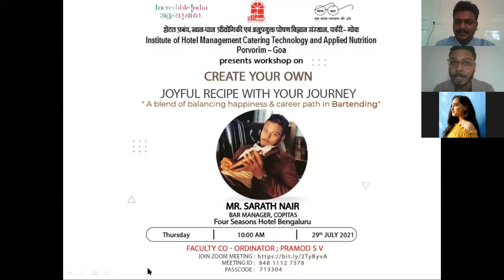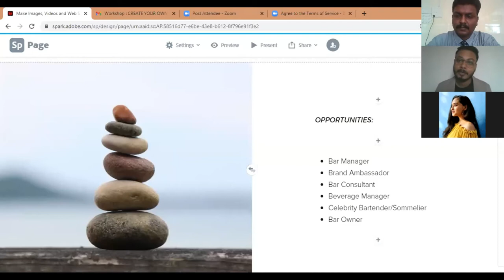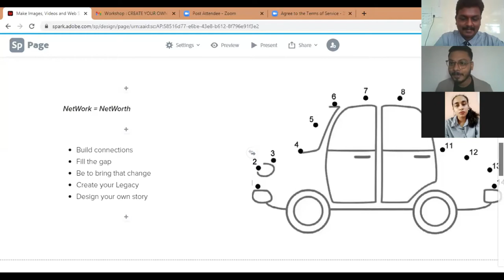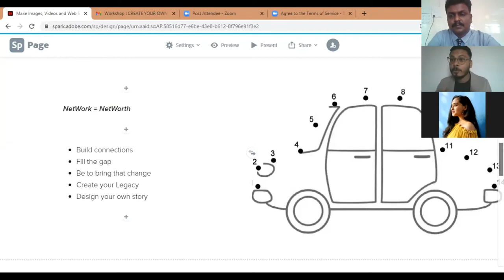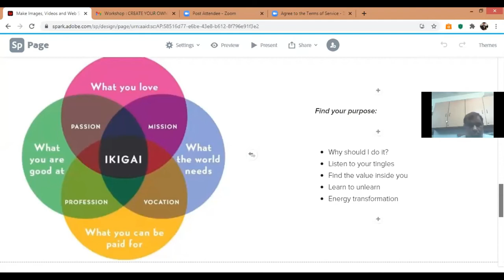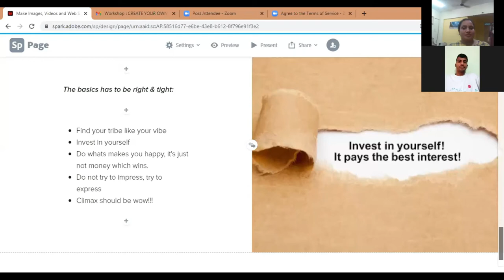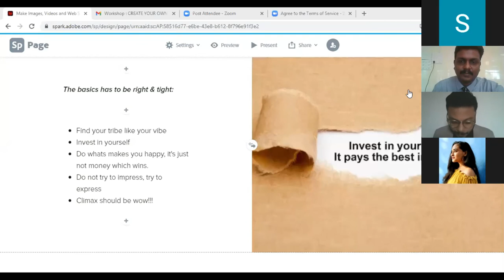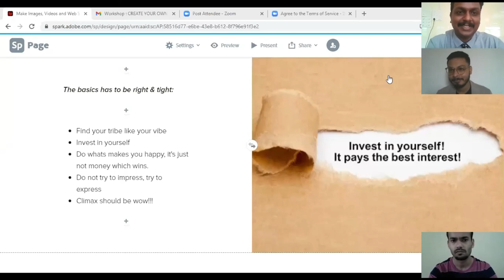WORKSHOP ON BARTENDING